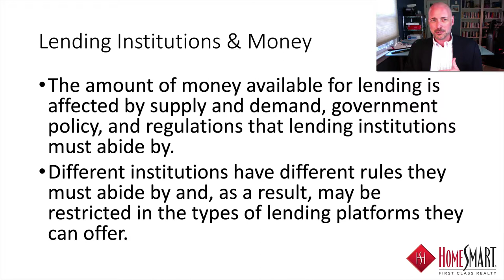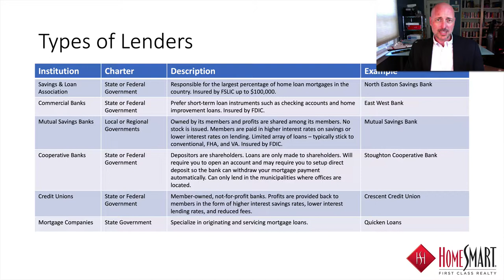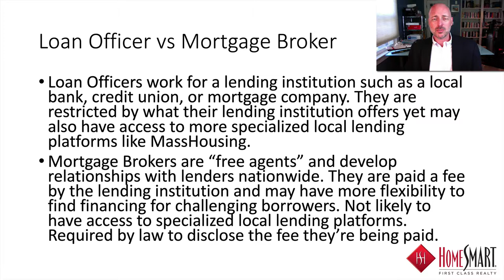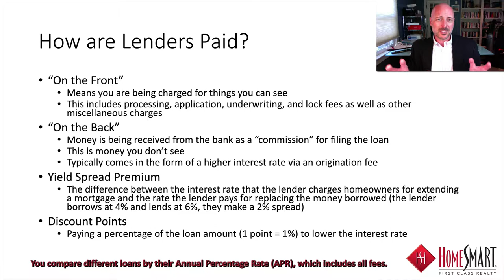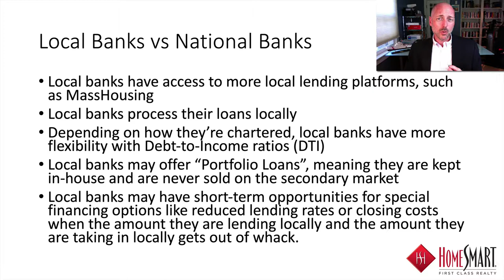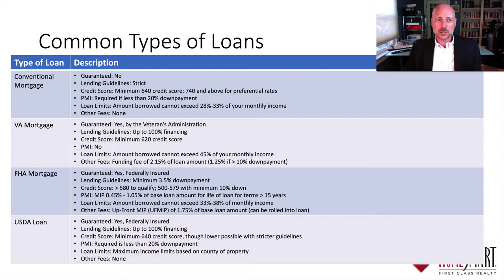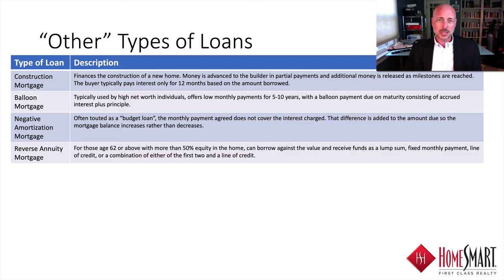Lenders & Lending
You want to buy a home and you’re not sure where to start. Hi, I’m Ryan Cook, Broker/Owner of HomeSmart First Class Realty and I’d like to share some information with you on Lenders and Lending.